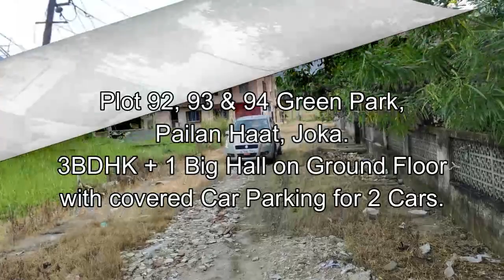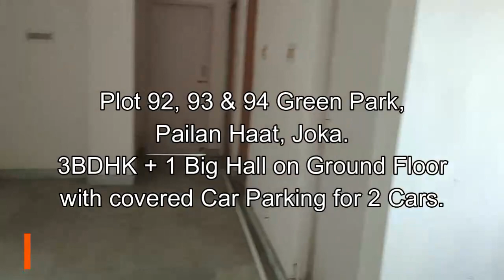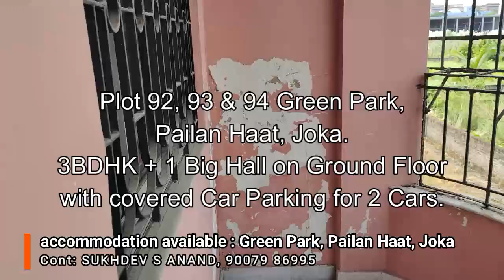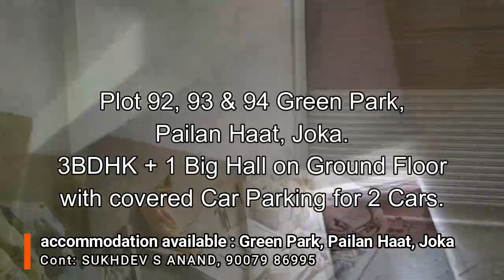AVLIVE13: FLAT FOR SALE AT PAILAN, JOKA, KOLKATA.